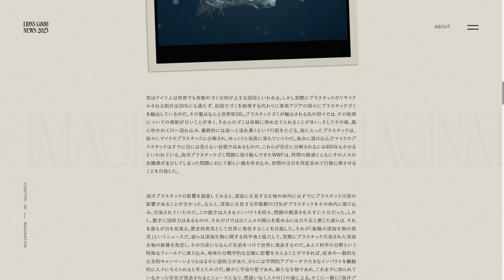LIONES GOOD NEWS 2023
a Masterpiece web design project by SHIFTBRAIN from Japan was awarded the Site Of The Day certification on Nov 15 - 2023. Congratulations🎊
For LIONS GOOD NEWS 2023 and with the help of over one hundred nonprofits striving for a better world in the current environment.
Credits
ingraft Inc.